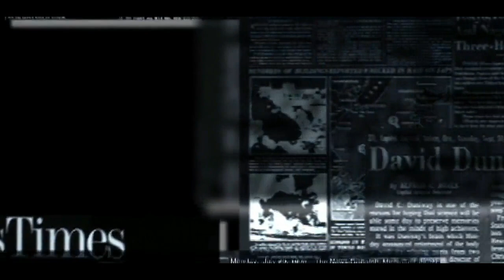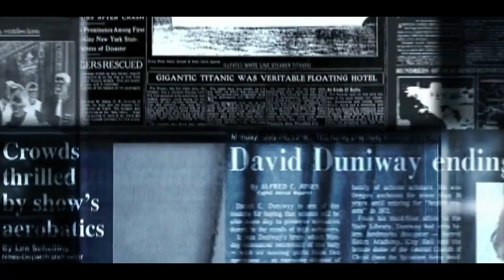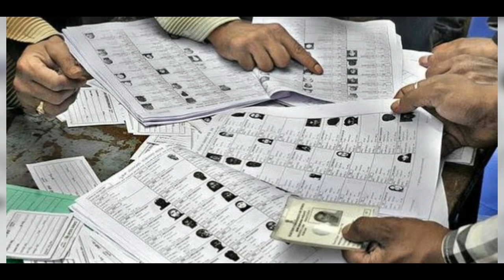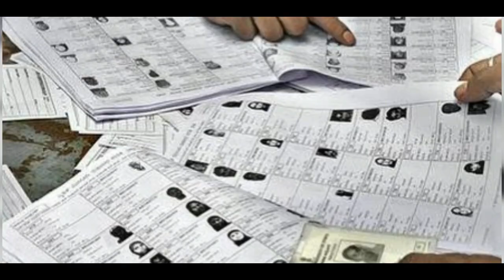ગુજરાતમાં કોની સરકાર બનશે ? BJP, AAP, Congras ? || Gujarati Duniya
Timestamp in this video :

01:00 ગુજરાતી માહિતી
02:00 ગુજરાતી જાણકારી
03:00 ગુજરાત
04:00 ગુજરાત સમાચાર
05:00 ગુજરાતી
06:00 માહિતી
07:00 મહત્વપૂર્ણ જાણકારી
08:00 gujarati duniya